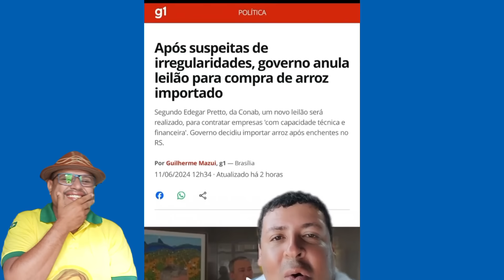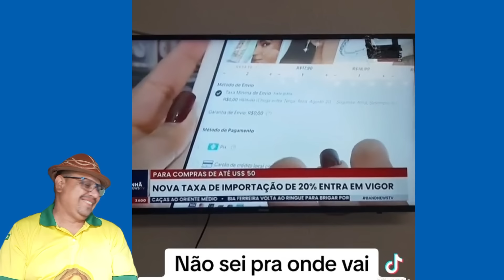TRETA COM O BARBA! Multidão Perdeu o Barbinha de VISTA Gritaria pega KKK 😆 😂🤣